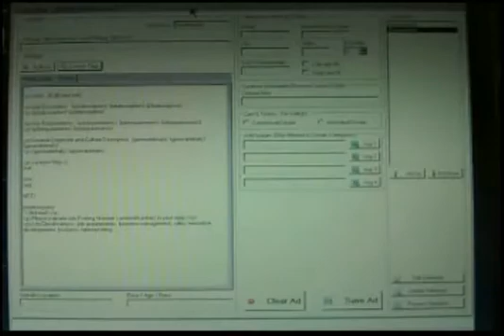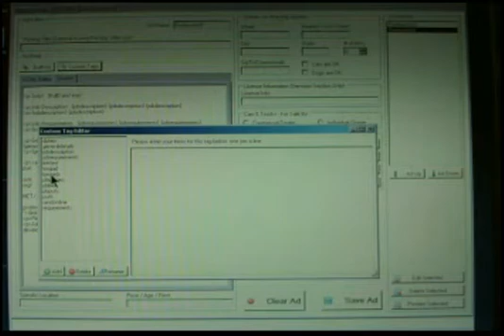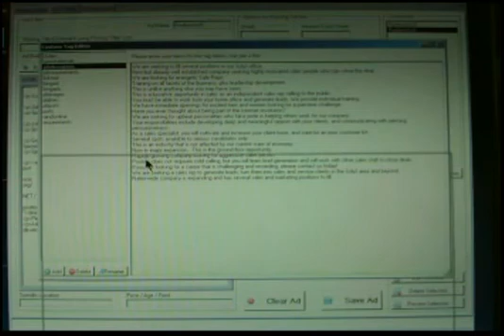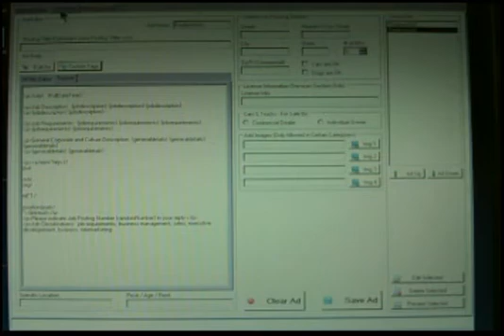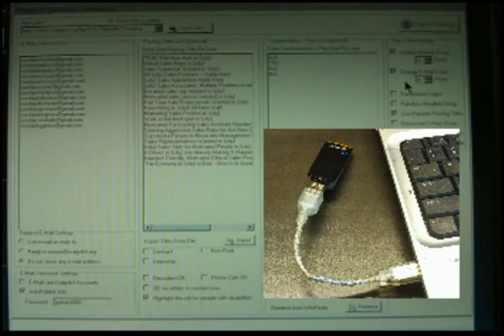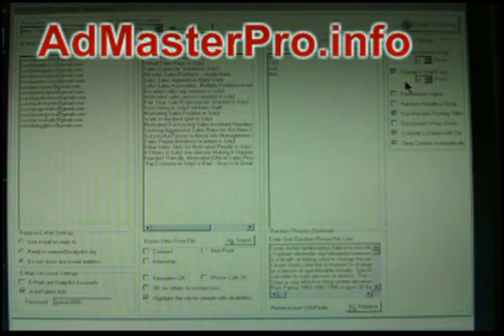Craigslist Posting Using AdMaster and Sprint Aircard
Posting on craigslist requires unique ad descriptions and posting titles, changing email addresses, and changing your IP address. Here's how it's done.